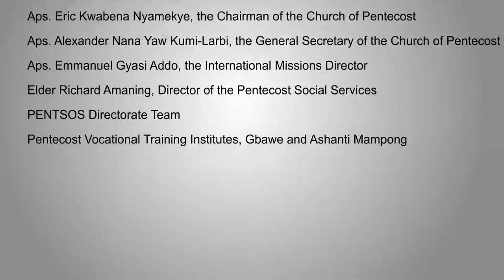Testimonies from beneficiaries of yoghurt and ice cream making at Kumasi.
The Pentecost Social Services (PENTSOS) in partnership with the National Entrepreneurship and Innovation Programme (NEIP) is providing employable skills training to over 6,000 Christian youth (females and males) in the Church of Pentecost and to re-orient their mindsets and worldviews on ethical business practices and principles.
This Project is an initiative of the Minister (Hon. Ken Ofori-Atta) to provide direct employment opportunities for the youth through skills training and ethical business practices.
PENTSOS is the lead implementing organisation of the Project.
The project will benefit directly 6,085 youth and indirectly over 483,000 people comprising of the families of the beneficiaries and those who may be engaged by the trained youth in their businesses.
Credits to :
The Minister of Finance (Hon. Ken Ofori-Atta)
Aps. Eric Kwabena Nyamekye, the Chairman of the Church of Pentecost
Aps. Alexander Nana Yaw Kumi-Larbi, the General Secretary of the Church of Pentecost
Aps. Emmanuel Gyasi Addo, the International Missions Director
Elder Richard Amaning, Director of the Pentecost Social Services
PENTSOS Directorate Team
Pentecost Vocational Training Institutes, Gbawe and Ashanti Mampong